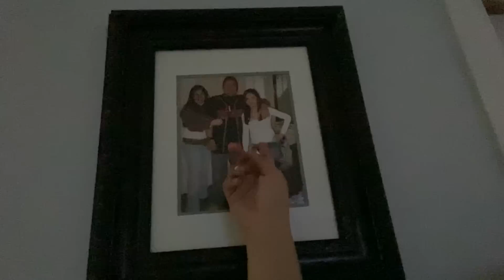EL 🦠 NO me va M@tar PERO ESTE ENCIERRO me ESTA ENFERMANDO| TODOS los de CASA estan SIN TRABAJO 😩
▪️NUESTRO EQUIPO:
CÁMARA QUE USAMOS:

TRIPOD DE CÁMARA